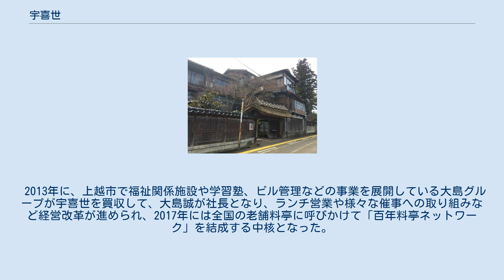宇喜世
宇喜世（うきよ）は、新潟県上越市仲町の老舗料亭。
 前身は、江戸時代末期にあった仕出屋とされ、それがやがて幕末から明治初期に割烹料亭「寺島屋」に転換したと伝えられている。
現在も残る、3階建で、2階に153畳の大広間を備えた本館は、明治中期に建造されたものである。
明治末には「日進館」と名乗って、積極的に西洋料理を導入した時期もあったという。
 また、「宇喜世」という屋号は造語として考案されたものであり、1933年からのものとされる。
 旧高田市を代表する高級料亭であり、旧直江津市の有力企業もしばしば接待に使っていた。
 新藤兼人が監督した1953年の映画『縮図』では、舞台のひとつとして撮影がおこなわれた。
 2006年には、経営悪化が表面化して存続の危機に瀕したが、地元経済界からの出資で新たに設立された株式会社が経営に当たることでひとまずは存続が決まり、厨房などの設備が更新された。
 2008年には、本館の建物が、昭和初期に建造された茅葺屋根の北門、1951年ごろ建造の数寄屋風の東門とともに、登録有形文化財に登録された。
 2013年に、上越市で福祉関係施設や学習塾、ビル管理などの事業を展開している大島グループが宇喜世を買収して、大島誠が社長となり、ランチ営業や様々な催事への取り組みなど経営改革が進められ、2017年には全国の老舗料亭に呼びかけて「百年料亭ネットワーク」を結成する中核となった。